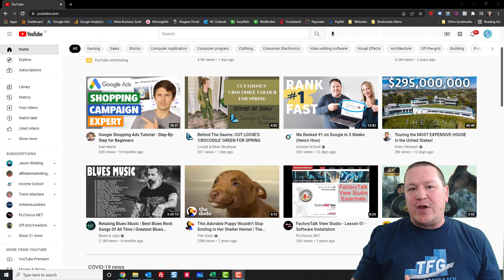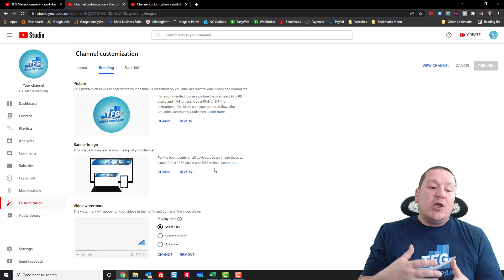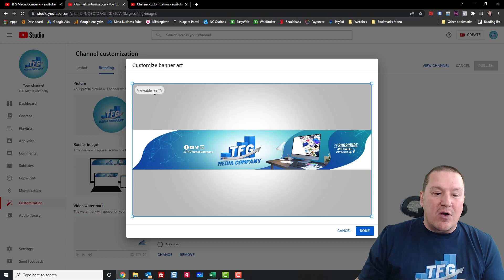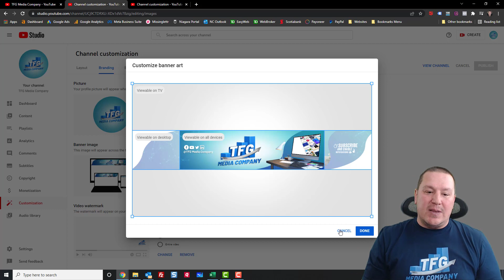How to Change YouTube Banner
In this video I show you how to easily change your YouTube banner.

Recommended Green Screen and Lighting Accessories:
Logitech Pro C920 Webcam
Elgato Collapsible Green Screen
Moutdog Softbox Lighting Kit
Neewer 660 LED Video Light
Neewer 2 Pack 5600K USB Video Lights

I also design and build websites and do SEO. If you're interested in having me build you a passive income website visit TFGMedia.com